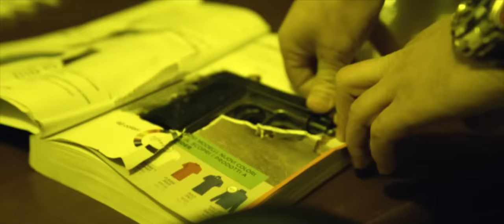Baby Gang - Baby (Official Video)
Baby Gang - Baby (Prod. Giangi Beats)

Regia: Baby Gang & Legacy Films
Direttore artistico : Baby Gang
Videomaker: Legacy Films

Testo
BABY

Tn vm bocca chiusa con il pm sbirro di m cerca nelle mie tn
Trova sotto la mia suola il pm
Ricordo che ero solo frate un minorenne e basta,senza soldi in tasca,bandana in testa, testa vallanzasca,ho la guerra in testa,mica in testa i rasta

Baby Gang, è colpa, Baby Gang,
é stato Baby Gang, sempre, baby Gang,
Sto con Baby Gang, sento baby Gang
Nei TG baby yao yao

Mi chiamano frate si baby
Perché fra da baby ero crazy
Giravo con degli albanesi
Cebujen coi senegalesi
Aceke fra con gli ivoriani
Fufu con i burkina bebe
Afana sto coi nigeriani
Cacciamo frate quella sese

Ho una gang gang
 Che conta i cash cash
Sono fra baby gang gang
Volo a marrakech cash cash

Fra Con tutta la gang
Ho fatto solamente un patto
Che non farò come quel ratto
Che diceva no parla tanto poi,

Ho promesso giuro a mamma
Tuo figlio spacca tutti sti rapper che
Vivono fra ancora con mamma e fanno la Francia voglion far come noi
Io non vivo a casa con mamma casa famiglia da 10 anni boy
Non mai chiesto un euro a mamma
Più tosto l’euro lo toglievo fra a voi

Fis de pite fis de papà
Tengo frate 3 palle negli slip una blaka
Quali street quale strada tuo padre è un avvocato mia zia gli pulisce casa
Mia zia gli pulisce casa
Mio frate gli svuota la casa
E prende frate quella cassa
Poi si fa 1 anno di vacanza
Non a Dubai o casa Blanca
Ma con lo zio bebbe in casanza
A giocare a scala 40
Con lo zio Baby chiuso in stanza

Baby baby baby Gang Gang